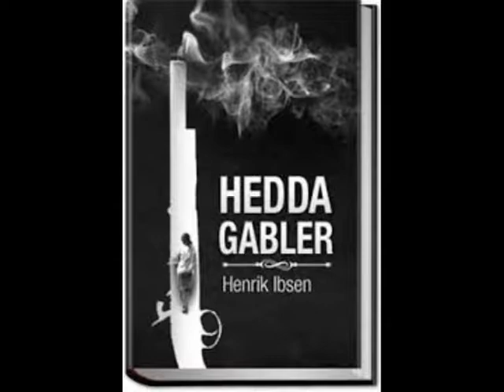Part 3 Text Hedda Gabler Urdu Hindi BS MA English PU UOS MK Bhutta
Text 3 Hedda Gabler Urdu Hindi BS MA English PU UOS MK Bhutta